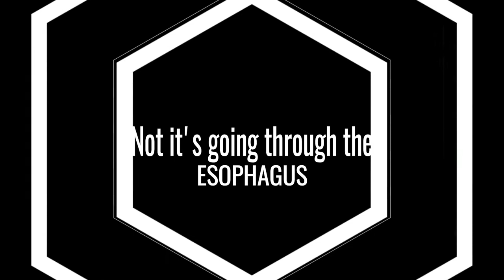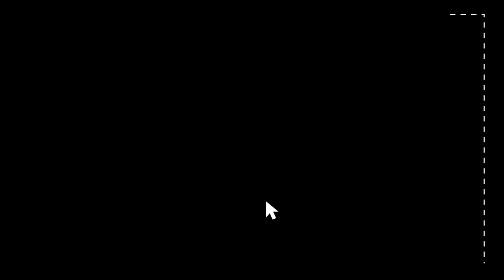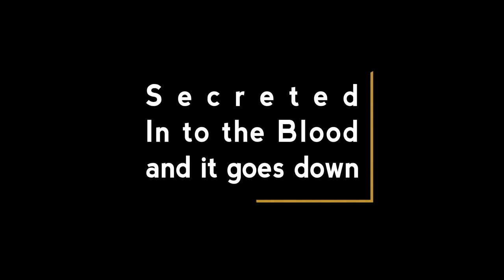Digestive System Song (BIO06) - G8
Song about Digestive System
Tune: Believer - Imagine Dragons
Instructional Music Video (Group Performance Task)